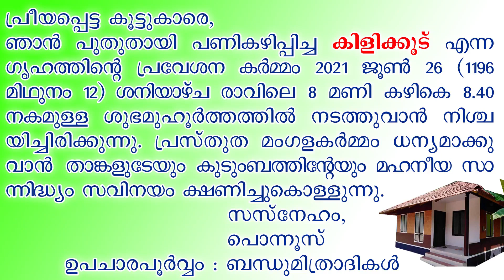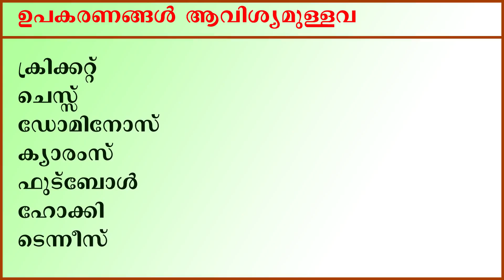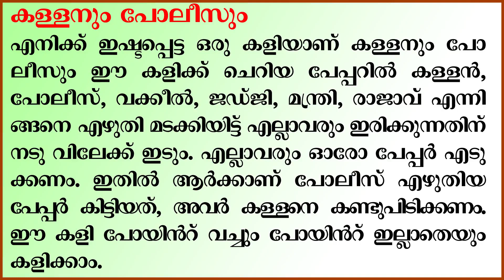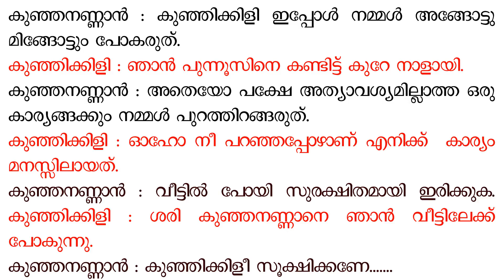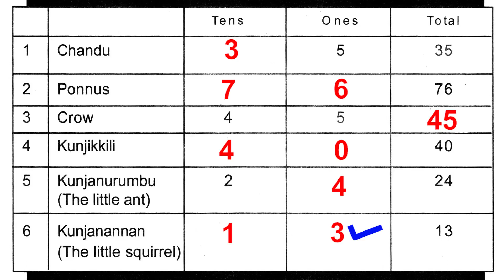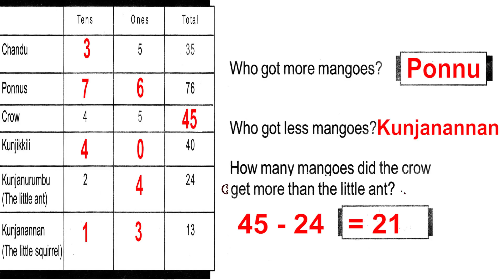CLASS 2 ACTIVITY CARD | LEARNING EXCELLENCE RECORD PART 5 INTEGRATION ആക്ടിവിറ്റികാര്‍ഡ്‌13 14 15 16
std 2 activity card notes,